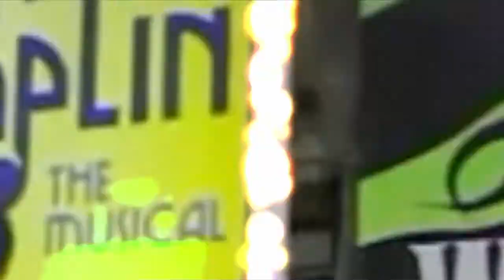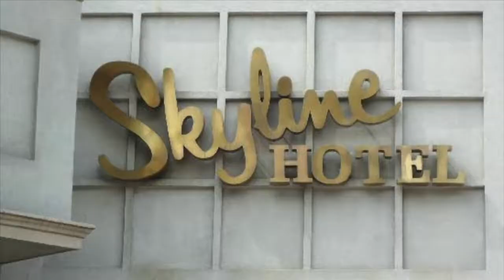NYCairo Raks Festival 2014 Promo!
NYCairo Raks festival welcoming you to the big apple
Come and join our amazing lineup for the first time in the most exiting city in the world
Four Intensive days of workshops, competition, open stage, Gala show, fashion show, bazaar, NYC nightlife and sightseeing.